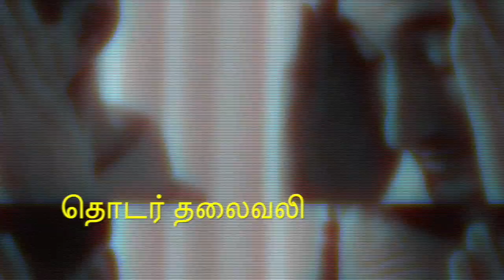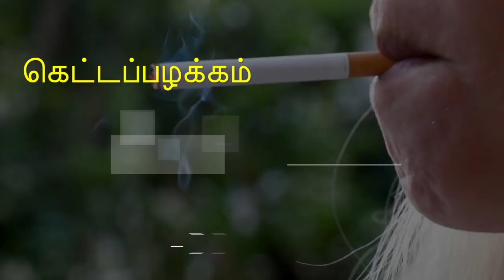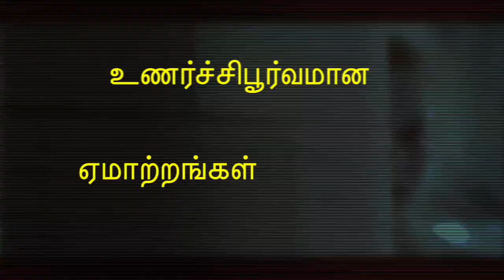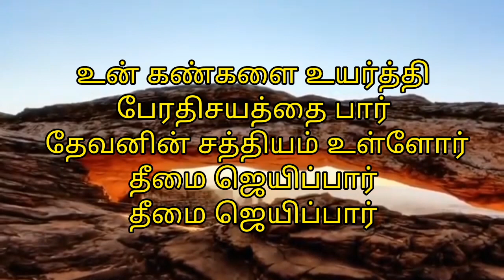கவலைப்படுவதை நிறுத்துங்கள் || Universal Church of the Kingdom of God || 09.02.2023